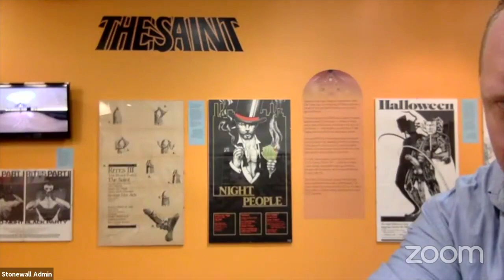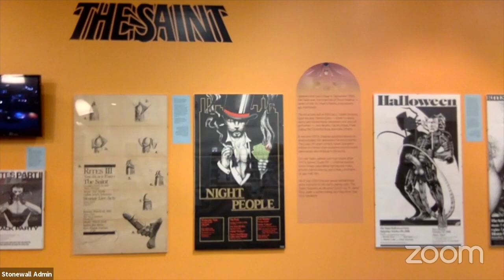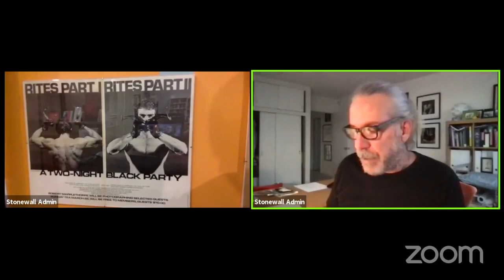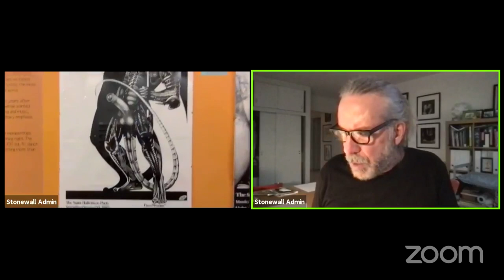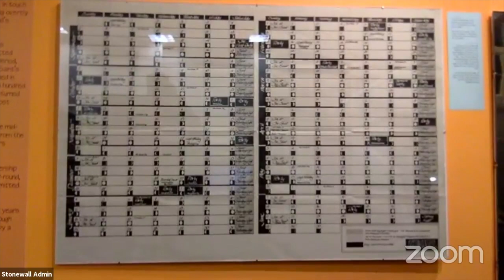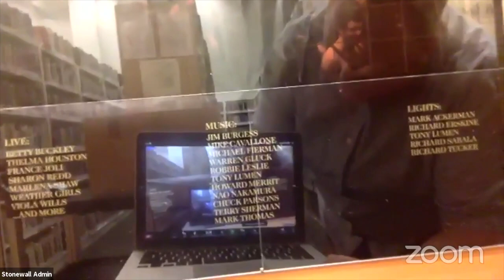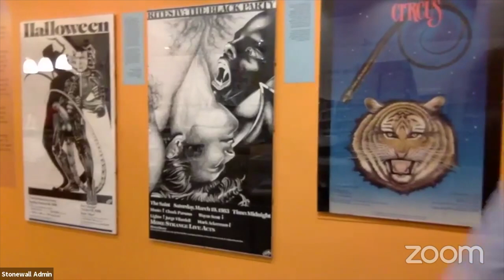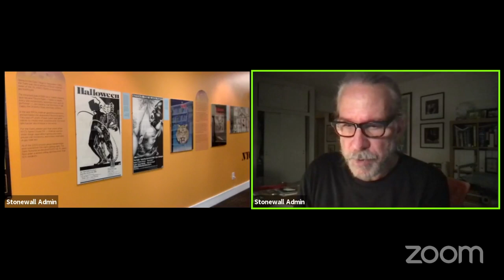The Saint - Exhibition Tour and Curatorial Talk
An exhibition tour and curatorial talk with Hunter O'Hanian, Executive Director, Stonewall National Museum & Archives (SNMA). Located in Manhattan’s East Village, from 1980 to 1987, the Saint was a disco and performance venue, second to none in NYC. It was the epicenter for gay nightlife, featuring the best disco dance music, sound system and DJs. Additionally, it featured many live performers, including: Betty Buckley, Natalie Cole, Debbie Harry, Jennifer Holliday, Eartha Kitt, Patti LuPone, Maureen McGovern, Pet Shop Boys, Chita Rivera Sylvester, Luther Vandross, Sarah Vaughn and many others. Posters, graphics and other materials from the Saint are displayed.

On exhibition in the George Hester Gallery at SNMA from Friday, February 26, 2021 until Friday, April 9, 2021, 2021.